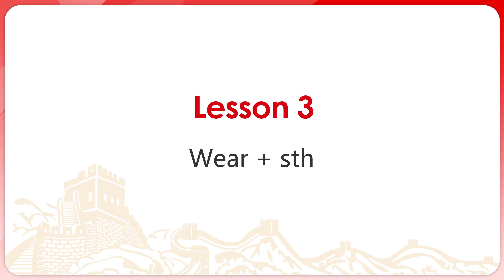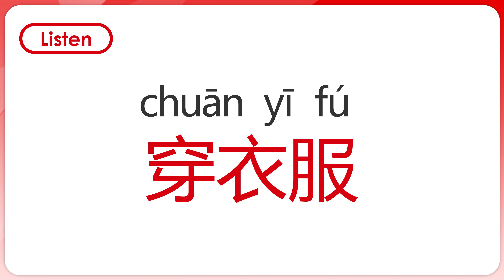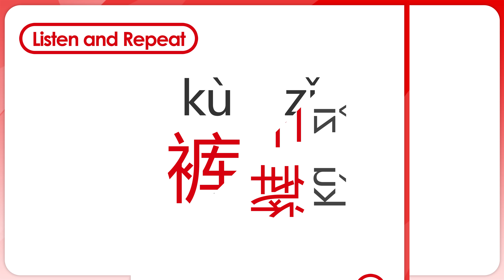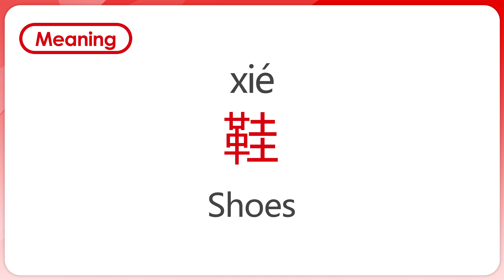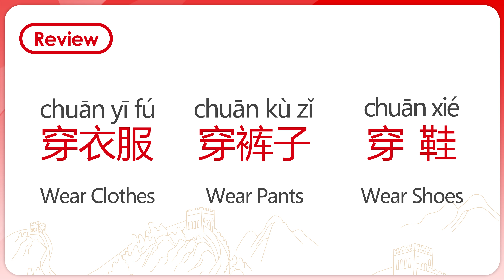Learn Chinese like a Chinese baby - Wear + sth（穿 + 什么）[4K]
“Learn Chinese like a Chinese Baby” helps you to learn from very simple Chinese expressions to more comprehensive ones! Just like Chinese babies learn Chinese for the first time! What's more, this video can be played in 4K resolutions, making the first ever 4K learning video!
Today’s expression is Wear + sth. （穿 + 什么）And we will learn 3 different words that works with it!

We will learn how to say “wear” in Chinese. And we will learn how to say shoes, pants and clothes and how to use these words with the expression, “wear!”
穿
We think learning a language shouldn’t be hard but easy!
So, how can we learn a language easier?

We found an answer from a mother and a baby! Babies learn their languages from their mothers from very simple expressions to more comprehensive ones. Inside Beijing launches “Learn Chinese like a Chinese baby," and it will help you to learn from very simple and easy expressions to more comprehensive ones!

Learning Chinese, 学中文, 学汉语, 중국어, 中国语

Inside Beijing